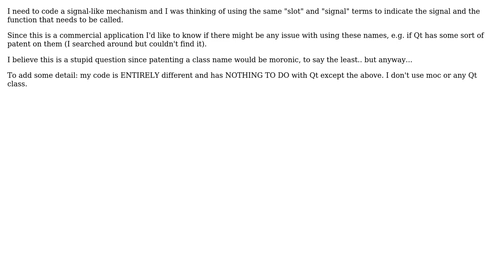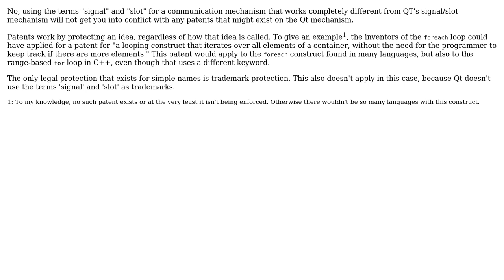Software Engineering: Any patent issue if I want to call my classes "signal/slot" as in Qt?